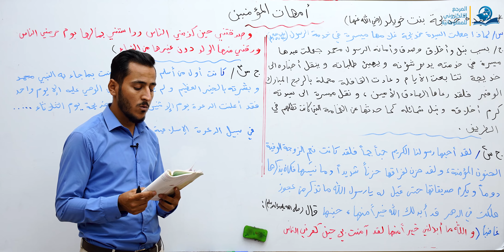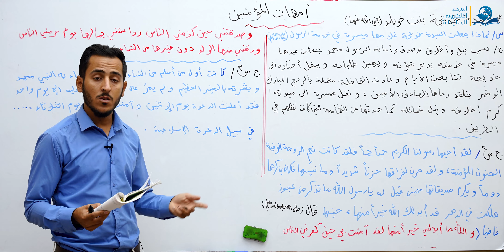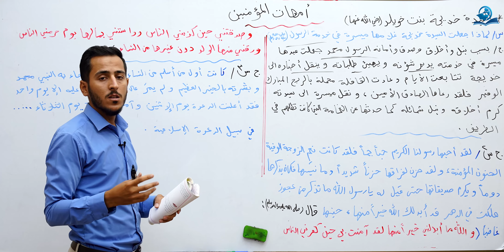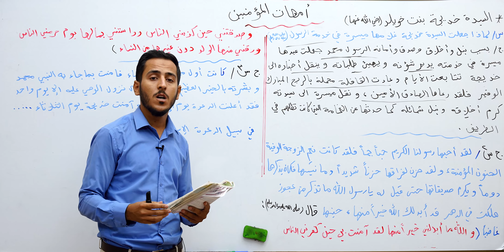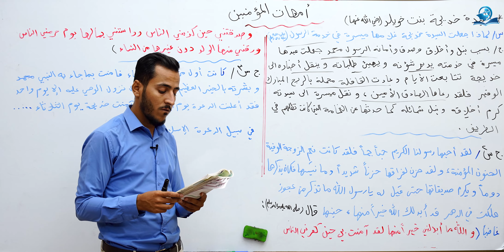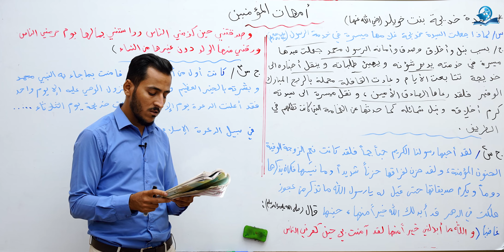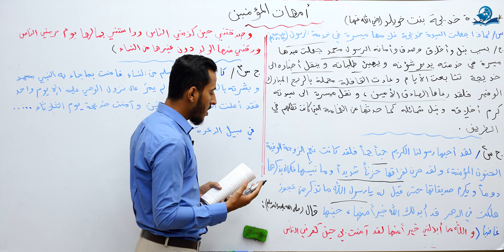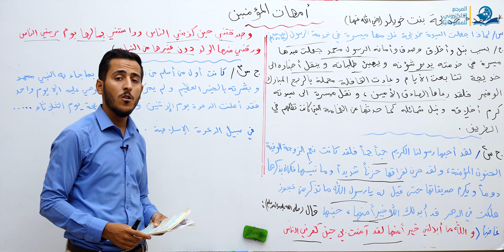أمهات المؤمن - مادة التربية الاسلامية للصف الثاني متوسط